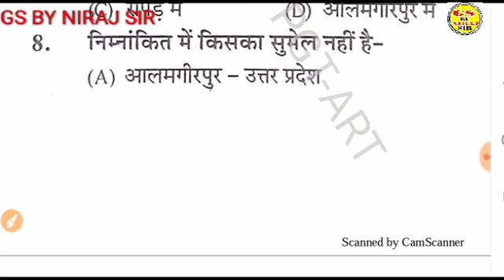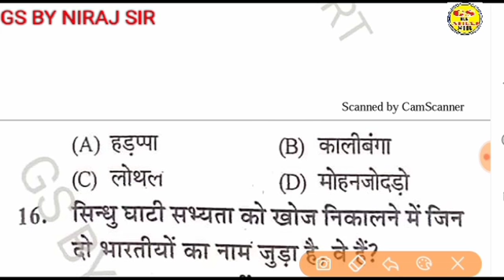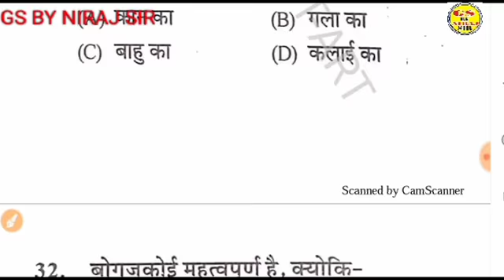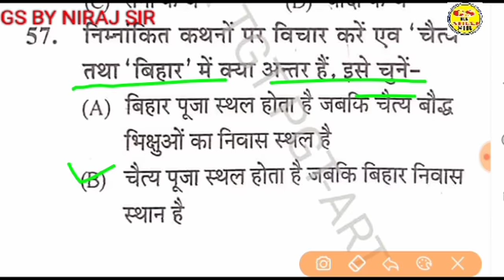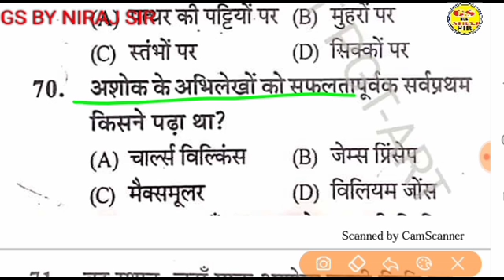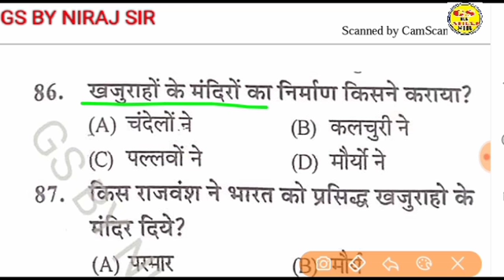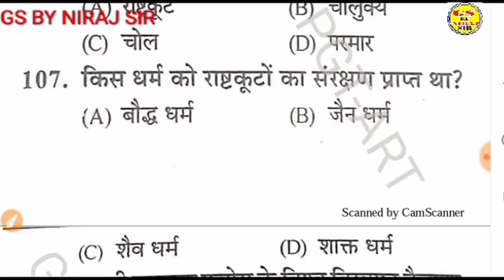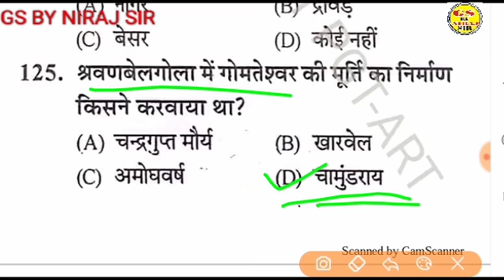Practice paper-01 TGT PGT art 2022 // लक्ष्य🎯 148 फतेह